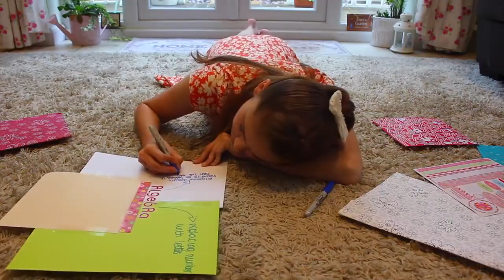Ellie New Neighbor a HORRIBLE! (2016)